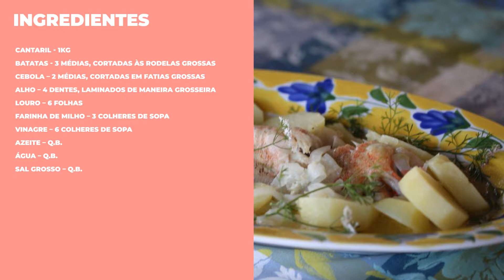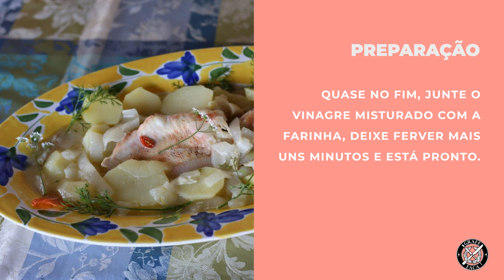Cantaril (ou Cantarilho) com Coentros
Este sábado fui ao mercado do Entroncamento onde, como costume, se encontra um peixe espetacular. Comprei um cantaril para grelhar escalado na brasa, mas quando chegou altura de acender o lume, a vontade não era nenhuma. Como este peixe é bom grelhado, inteiro ou escalado, assado no forno e preparado de qualquer outra maneira, acabei por o cozinhar com coentros no tacho.
O cantaril é um peixe de sabor suave, carne branca e firme, e podia disfarçar-se de lagosta num prato, que muitos de nós nem perceberíamos a diferença.